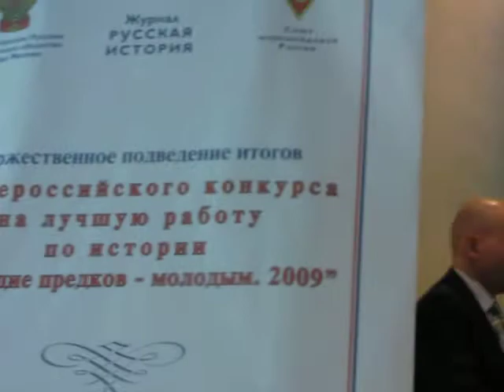Наследие предков молодым. 2